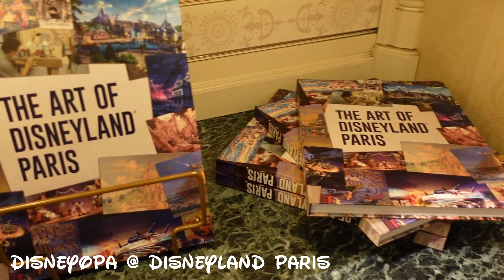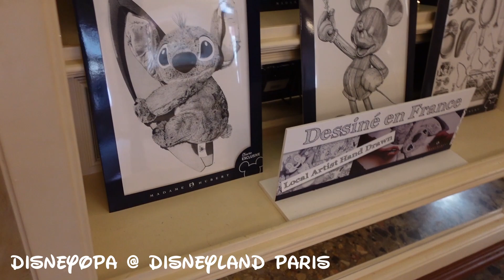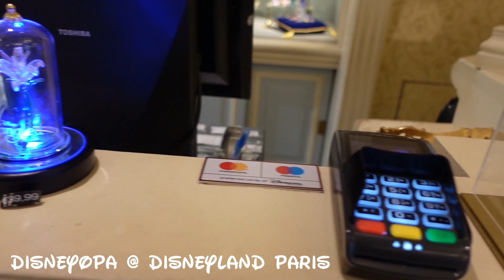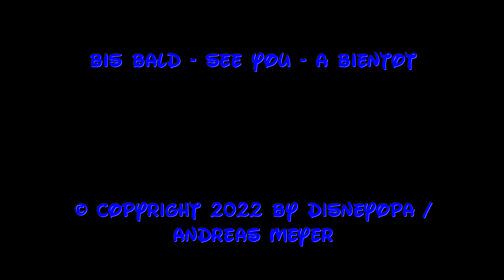SHOP WALK - Harrington`s, die schönsten Figuren - DisneyOpa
DisneyOpa nimmt euch heute mit in die Main Street des Disneyland Parks im Disneyland Resort Paris um einen Blick in den Harrington`s Shop zu werfen. Besondere Figuren solltet ihr hier kaufen.

Bitte besucht mich auch bei TikTok!
...und bei eBay!

Ihr benötigt Artikel aus dem Disneyland? Schreibt mich an über Instagram und fragt nach dem Mitbringservice!